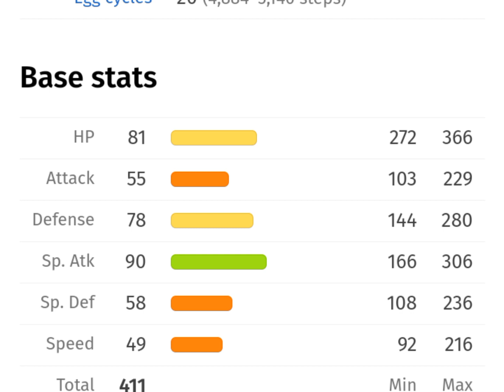Crocalor v Atomic Skull